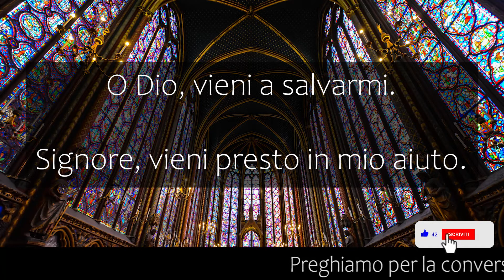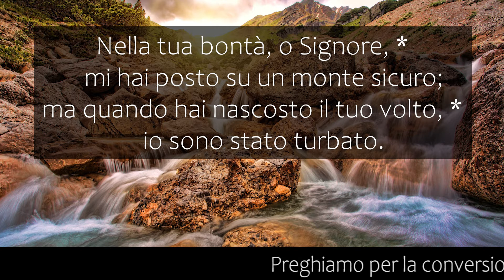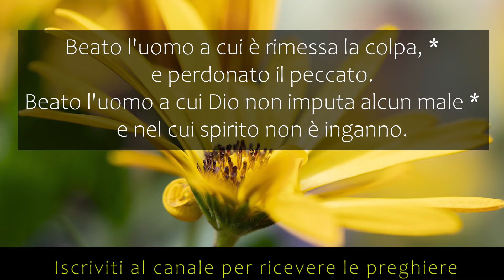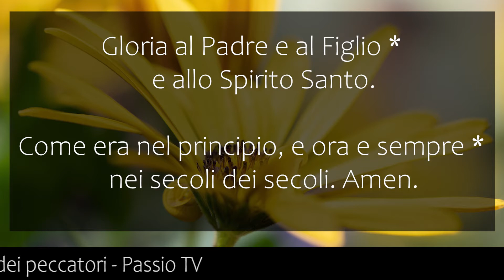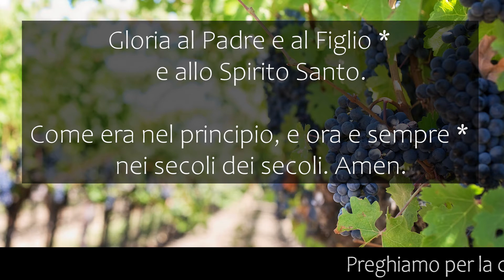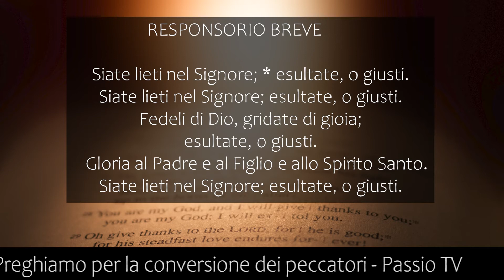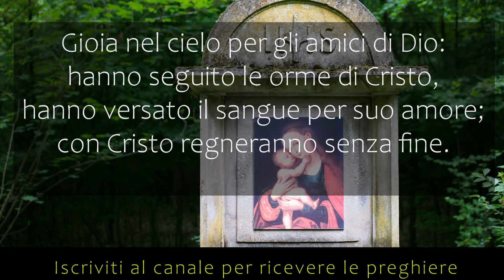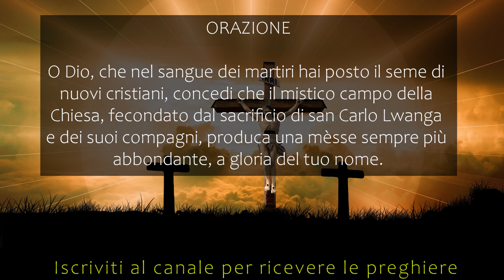Recitiamo insieme la preghiera del pomeriggio del 03 Giugno 2021 🙏 Vespri del Giovedì IX sett T.O.